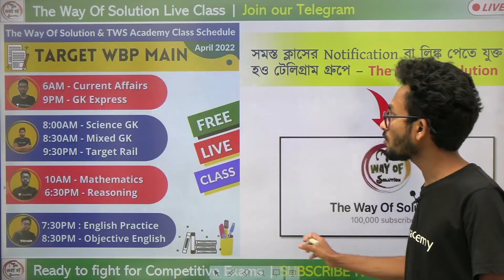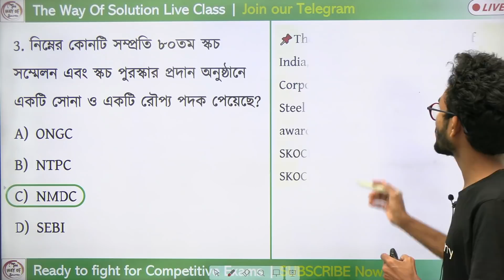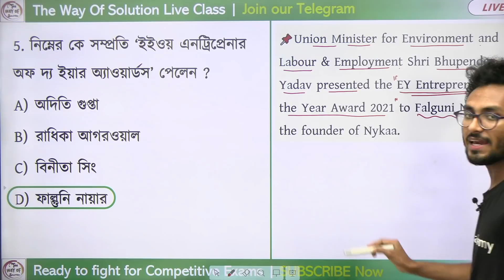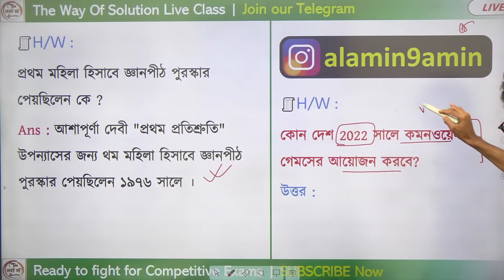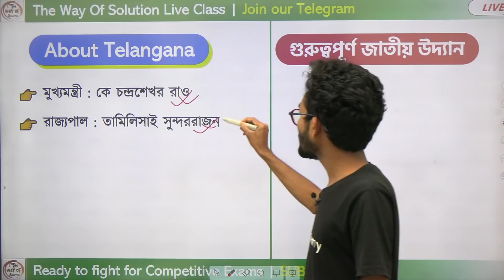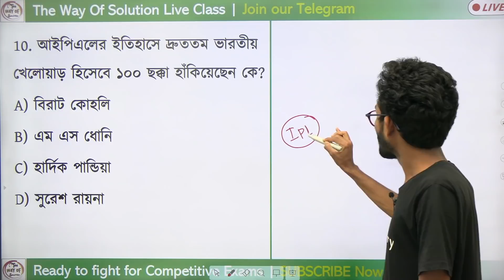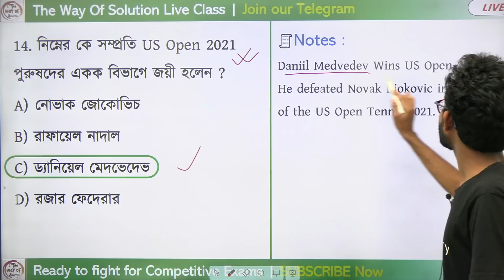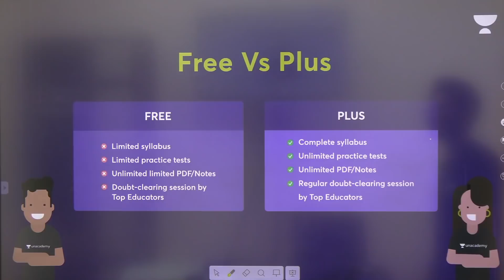কারেন্ট অ্যাফেয়ার্স | 15th April 2022 Current Affairs in Bengali | WBP GK Class - 75 | Alamin Sir